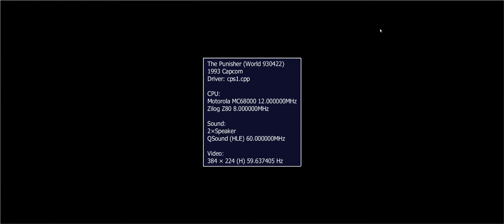MAME The Punisher World 930422 punisher 2020 04 01 14 18 43